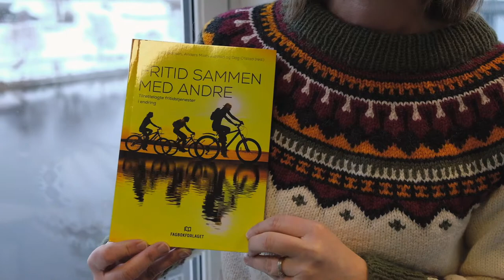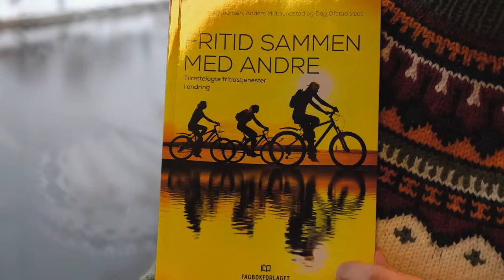Elisabeth Valmyr Bania om Fritid sammen med andre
Forsker Elisabeth Valmyr Bania ved RKBU Midt-Norge er medforfatter på boka "Fritid sammen med andre - Tilrettelagte fritidstjenester i endring" som gis ut på Fagbokforlaget. Boka er relevant for folk som jobber i helse- og sosialsektoren og innenfor kultur. Les mer om den og bestill den her